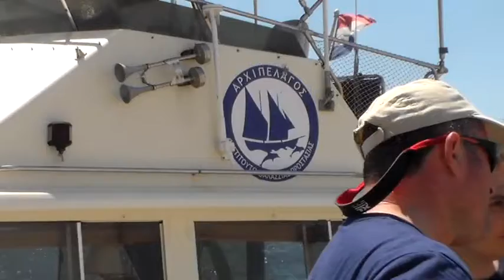ΛΕΡΟΣ ΑΡΧΙΠΕΛΑΓΟΣ ΣΤΗ ΛΕΡΟ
ΑΡΧΙΠΕΛΑΓΟΣ ΣΤΗΝ ΛΕΡΟ